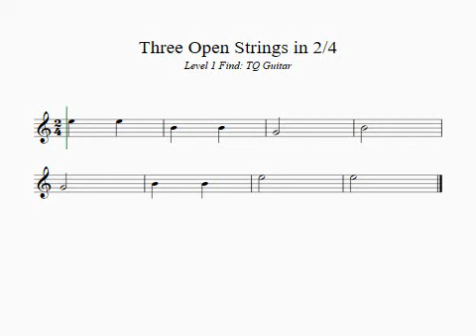Three Open Strings in 2/4. Level 1 Find. TQ Guitar